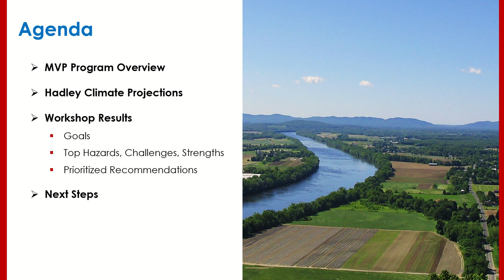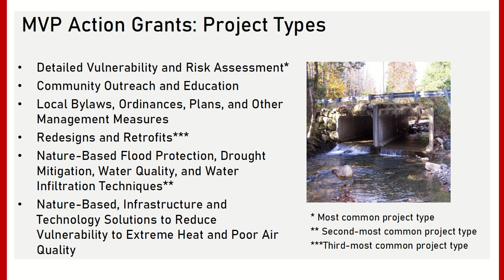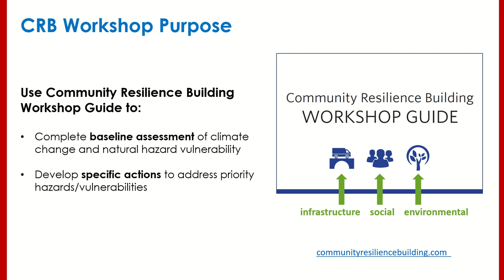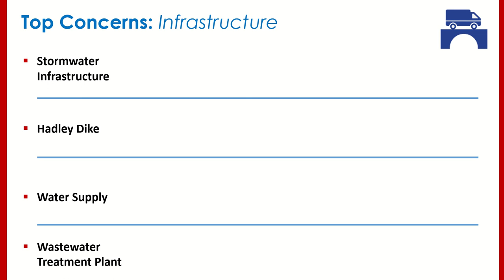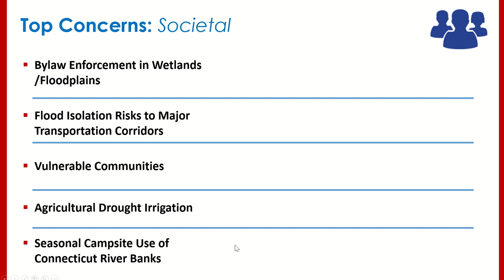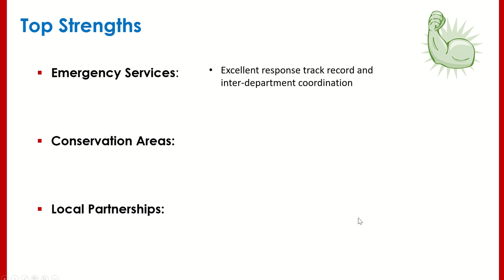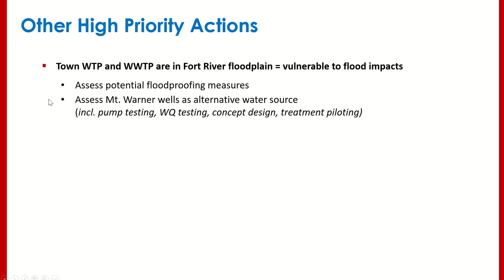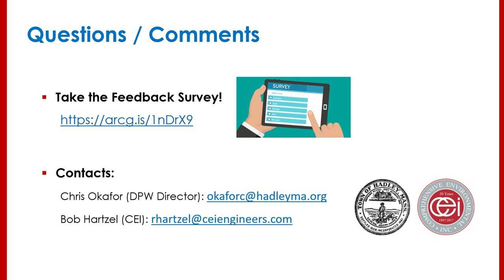Hadley MVP Listening Session 03 19 2020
Presentation from the Hadley Municipal Vulnerability Program, which identifies areas of concern regarding changing climate locally.